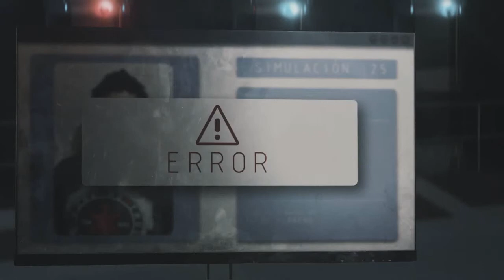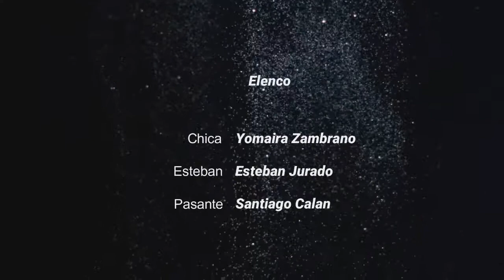Cortometraje La chica perfecta Fernando Paspuel